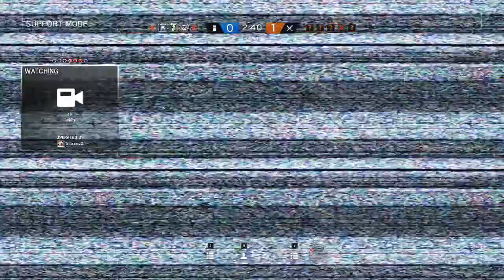Cav Please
Pelfrey meets his soul mate.

"I'm just a fine gentleman with a rocket launcher."
          ~Fine Gentleman with a rocket launcher